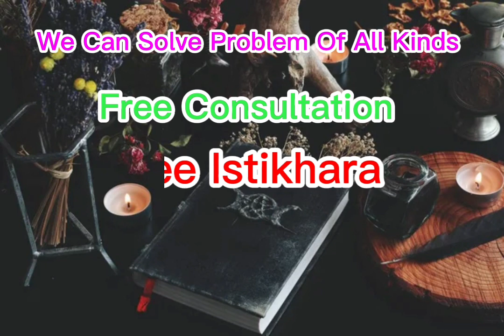Kuwait Online Astrologer | Love Marriage Specialist In Kuwait City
Astrologer Online Black Magic Issues Relationship Breakdown Rohani Ilaj Online Get Love Back Business Problem Job Problem Kala Jadu Specialist Kala Ilm Expert Safli Magic Online Noori Amaliyaat Online Free Istikhara Relationship Breakdown Astrologer Online Contact Number